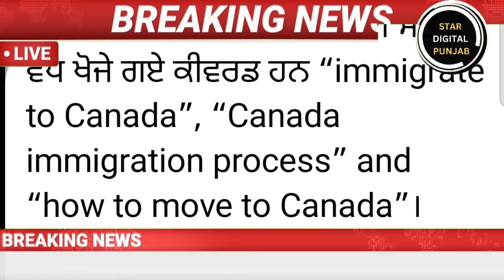America : ਅਮਰੀਕੀ ਰਾਸ਼ਟਰਪਤੀ ਵੱਲੋਂ ਦੇਸ਼ ਵਿੱਚੋਂ ਸਭ ਤੋਂ ਵੱਡੇ ਦੇਸ਼ ਨਿਕਾਲੇ ਦਾ ਐਲਾਨ I Today America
what is the news today in the united states
live news america today
america live now
america today live
mid america live breaking news today bates county
latest news today in usa today
current news in usa today
today live news in bangladesh
today live nbc
america live news
america live today
bbc america news live today
is abc world news tonight live
is world news tonight live
american live news today
breaking news live usa
copa america news today live
current news in california today
what's the latest news on cnn today
what is the breaking news on cnn
america live news channel
news today live usa
d.d news live
america today news live
live news america
e today
usa today news live streaming
live news from america
good morning america live news
america news today live headlines
live 5 news email
live weather news today
today's news america
how to watch world news live
america news today headlines
whats going on in the usa today
america live news today
ky today news
k news live
america latest news today live
live us share market today
latest news in usa today
live america news
l live news
today america live
mid america live news today
america share market news today live
m.live news
today latest news usa
news today live now
news today live nbc
play today news
american radio live news
real.america news
real america's news live
today live news surat
today live news sun
today live news seema haider
abc world news tonight america strong today live youtube
is usa today a national newspaper
is tv news live today
usa today news live
live usa today
us live news today
usa today live news
usa today live
usa today live tv
voa news live today
voa today news
america news live
today in new york live
yahoo live news today
youtube us news live today
znbc today live news
znbc news live today headlines today
znbc news live today headlines
znbc live news now
1 america news network
1 america news
american 1 news
today america news live
news today 3
5 live news today
news today 5
5am news today
6 am news today
6 news live today
today's breaking news us
today 7pm news
7 news america
today news 7am
7 news today live
7 news live now
7 news live right now
7 news usa
news today 8
news live 8
news 8 live today
9 news live now
today live news usa
royal family confirms unfortunate news today live usa
live news usa today
youtube news live today usa
usa news today headlines live
cyber attack news today live usa
tesla news today live usa
bitcoin news today live usa
abc news live today usa
usa gold news today live
weather breaking news today usa live
usa america news today live
live usa today
usa today news app
usa live news now
united airlines latest news today live usa
usa today live
news live today breaking news usa
bank news today live usa
bbc news live usa today
today live nbc
breaking news near me live today usa
central bank of iraq news today live usa
breaking news today usa live
top business news today usa live
what is the breaking news today
live news usa cnn
cnn news usa today live
current situation in usa today
usa today news channel
royal family confirms unfortunate news today live us daily mail
channel 5 news today live youtube usa
royal family confirms unfortunate news today live usa youtube
costco news today usa live
dow jones live news today live usa
live news usa english
exxonmobil news today live usa
is e news cancelled
live news usa fox
fox news today live usa
fisker news today live usa
facebook news today live usa
google news usa today live
us natural gas news today live
gas news usa live today
today breaking news in usa
current breaking news us
news in usa today live
usa today live coverage
ktvu news today live
ksl news today live
ktvu live news
ktla live news today
latest news usa today live